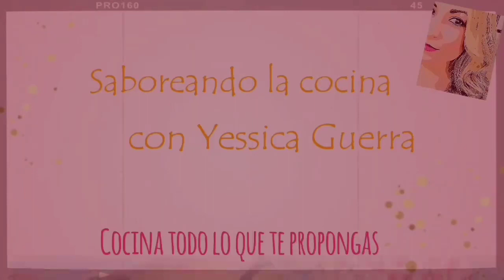PASTEL FRÍO VEGETAL, el más rico de todos! Paso a paso en el video.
📌Hola ,buenas!
Os traigo una receta fácil y estupenda para el verano o como entrante en navidad.Un pastel frío vegetal que seguro repetirás mas de una vez.

Mi mambo es el modelo 8090,  9590 y 12090
Mi air fryer: Ariete XXL, Cecotec 5000 black y Cosori 5,5 L.

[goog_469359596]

MAMBO 8090
MAMBO 9090
MAMBO 9590

➡️INGREDIENTES:
12 REBANADAS PAN DE MOLDE

1. RELLENO
2 AGUACATES
1 LATA PIMIENTOS ROJO ASADO
1 TOMATE(100 GR)
SAL Y PIMIENTA AL GUSTO
3 CUCHARADAS DE QUESO CREMA

2.RELLENO
3 HOJAS DE LECHUGA
2 HUEVOS DUROS
5 PALITOS DE CANGREJO O SURIMI
1 LATA DE ATÚN
5 CUCHARADAS DE MAYONESA

DECORACIÓN.
1 HUEVO DURO
1 LATA DE ATÚN
ALGUNAS TIRAS RESERVADAS DE LA LATA DE PIMIENTO ROJO ASADO
3 CUCHARADAS DE MAYONESA